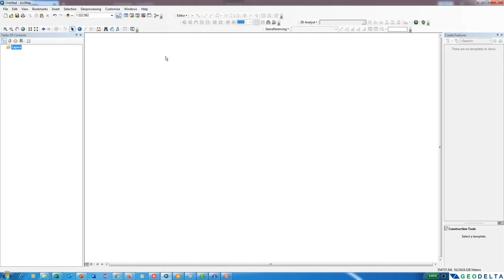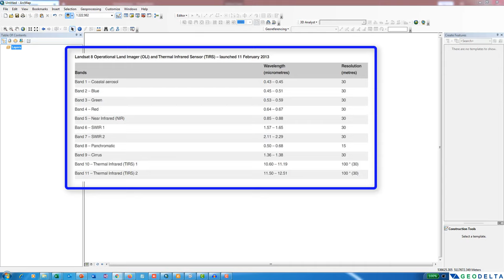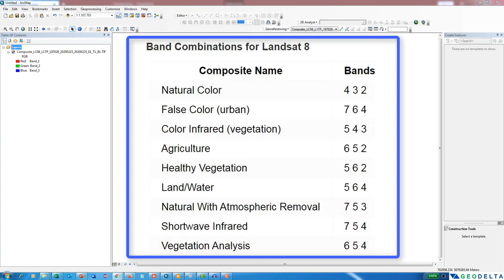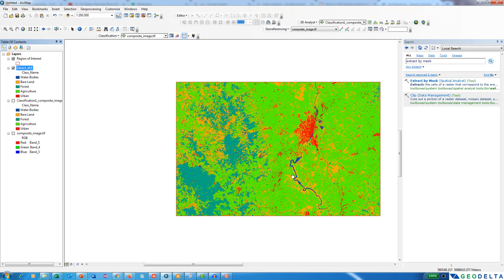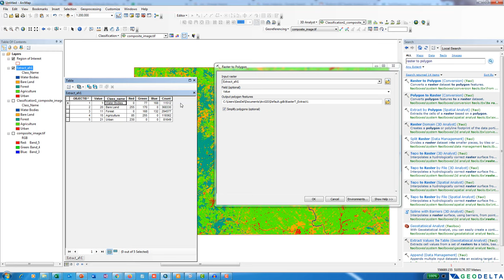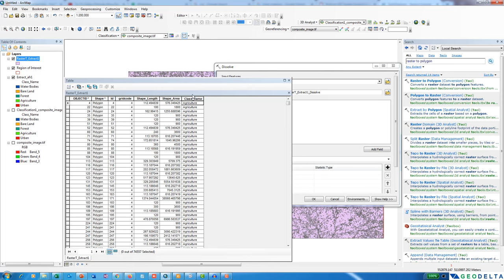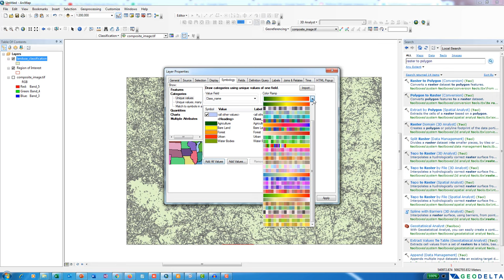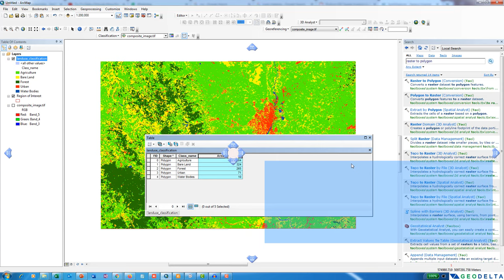Landsat 8 Image Classification with ArcGIS (Supervised)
In this video, you will get an introduction to the spectral bands of Landsat 8, usage of different spectral band combinations, perform a supervised classification using ArcGIS and calculate the area corresponding to each landuse class.

⭐NOTE:
‘Kite’ is an excellent tool that can help you boost your productivity when it comes to programming with its free Artificial Intelligence (AI) powered coding assistant.  Kite is a plugin which provides smart completions and documentation as you’re typing-in your code, and its compatible with most of the well-known IDEs such as PyCharm, Spyder and VS Code. I absolutely love it, and recommend you guys to try it out as well.